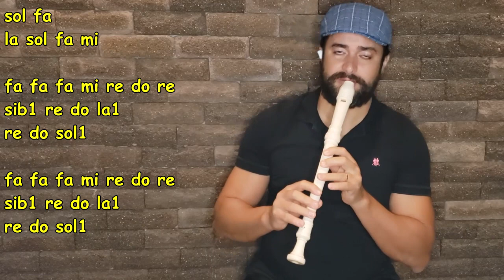NOW UNITED "FLAUTA CONTRALTO" TUTORIAL - QUEM PENSARIA QUE O AMOR? RECORDER CONTRALTO FLUTE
0:00 Introdução
0:22 Vinheta
0:36 Como fazer as notas na flauta contralto?
1:29 Tocando a música
5:41 Salve aos Cavaleiros